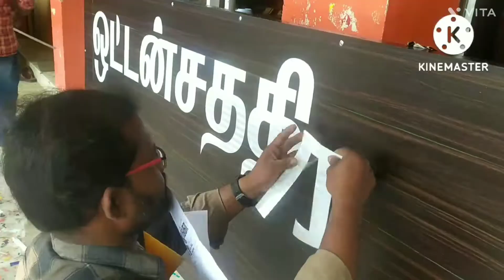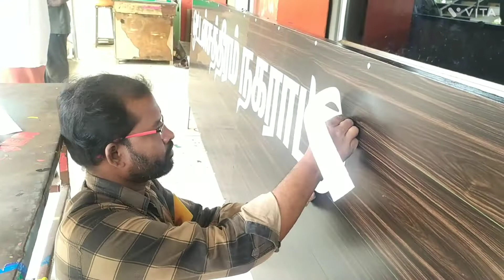highway 3m sticker sign board@@💕💕 ஒர்க் ஐடியா (ஒட்டன்சத்திரம் நகராட்சி) 🙏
3m highway sticker work method in acp sheet